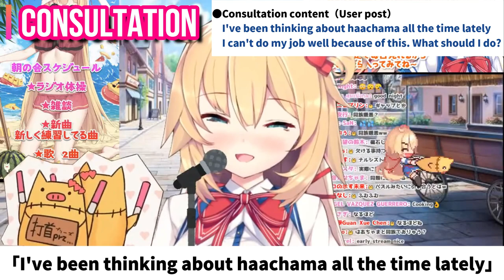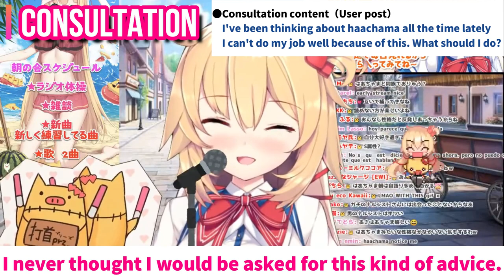【ENG SUB/Hololive】Haachama's standards for a gentleman【Small talk】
@ m_o_s_o